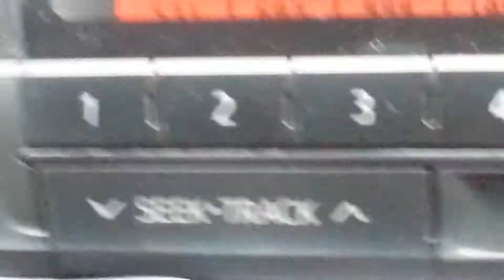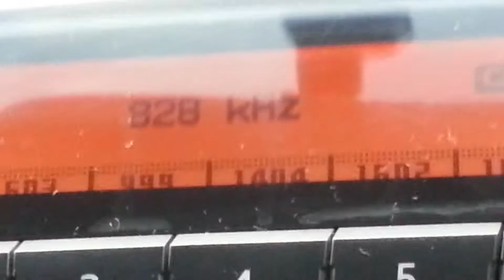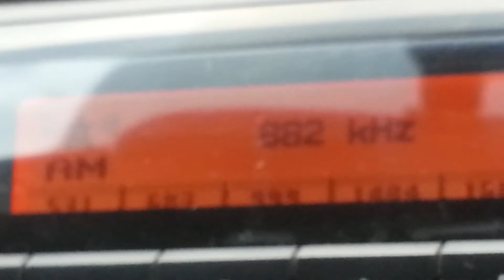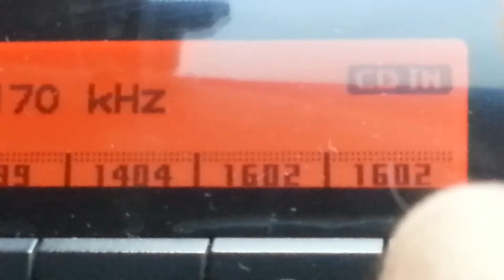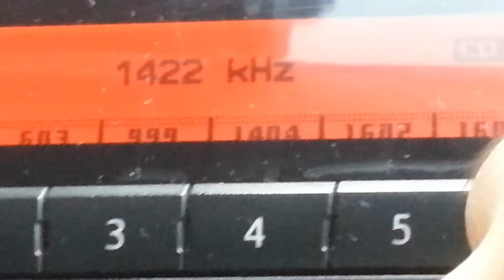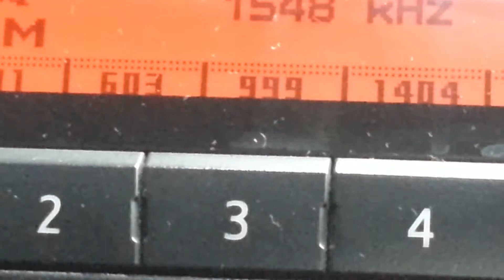AM Radio Station in Metro Manila update May 27, 2017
List of AM radio station in Metro Manila update on May 27, 2017

01 DZBR 531 kHz (COP)
02 DZXL RMN Manila 558 kHz (RMN)
03 DZBB Super Radyo 594 kHz (Radio GMA)
04 DZMM Radyo Patrol 630 kHz (ABS-CBN)
05 DZRH Nationwide 666 kHz (MBC/RHBI)
06 DZAS Agapay ng Sambayan 702 kHz (FEBC)
07 DWWW 774 kHz (IBM/RMN)
08 DZRJ 810 kHz (RBN)
09 DZRV Veritas 846 kHz (RVGBS)
10 DWIZ 882 kHz (ABC)
11 DZSR Sports Radio 918 kHz (PBS)
12 DZEM INC Radio 954 kHz (CEBSI)
13 DZIQ Radyo Inquirer 990 kHz (TRBC)
14 DZAR Sonshine Radio 1026 kHz (SMNI)
15 DZEC Radyo Agila 1062 kHz (EBC)
16 DWAD 1098 kHz (MBN/CBS)
17 DWDD Ka-Tropa Radio 1134 kHz (AFP)
18 DZCA 1170 kHz (NBC/TV5)
19 DWAO 1206 kHz (PBC)
20 DWBL 1242 kHz (FBS)
21 DZRM Radyo Magasin 1278 kHz (PBS)
22 DWXI 1314 kHz (DBS)
23 DWUN Radyo La Verdad 1350 kHz (PBC)
24 DZTV IBC Radio 1386 kHz (Soon)
25 DWBC Aksyon Radyo 1422 kHz (MBC/PBS) (Soon on June 1, 2017)
26 DWSS 1494 kHz (SBS)
27 DZME 1530 kHz (CBC)
28 DZHH Radyo Alagad 1566 kHz (ACI)
29 DZUP 1602 kHz (UP)